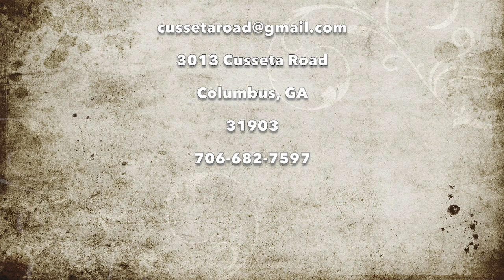Prove All Things Part 3 (February 27, 2022 - 9 AM Worship Service) Elliott Glasgow 1 2